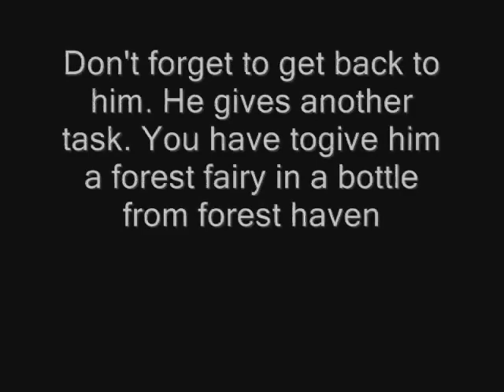The Legend of Zelda The Wind Waker walkthrough part 20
Part 2 of the Re saga.

Pictobox sidequest